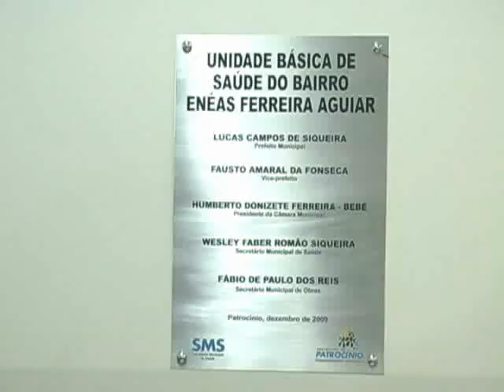Hoje TV 37 Inaugurações UBS e Presépio Pipiripau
A 37ª edição do Hoje Magazine TV mostra: A canalização de esforços em busca de um objetivo resulta em um grande benefício para Patrocínio, a implantação do Minas Fácil; A Cemil está entre as que negociam a sua união de operações para criar a maior cooperativa de leite da América Latina; Duas novas Unidades Básicas de Saúde são inauguradas em Patrocínio; Conheça o presépio do Pipiripau, o mais tradicional de Minas com 45 cenas do nascimento, vida, morte e ressurreição de Cristo; Como foi o sorteio da campanha Natal da Esperança em Patrocínio e os ganhadores dos principais prêmios; E um clipe feito com imagens da Rede Hoje e com a música Amanhã, de Guilherme Arantes, para encher de esperança para o ano de 2010 que acaba de começar.

O programa Hoje Magazine TV é transmitido aos domingos, 9h30 da manhã, na Band para toda região do Alto Paranaíba e Triângulo Mineiro. Produção: Flecha Comunicação / Rede Hoje.